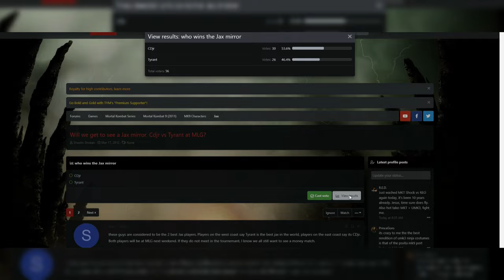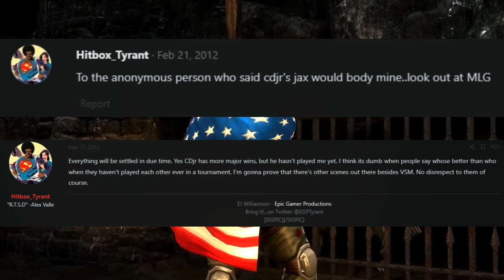The EPIC Battle of Mortal Kombat 9's Two Best Jax Players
In this video, we take a step back to 2012 when the Mortal Kombat 9 competitive scene was filled with passion and talented players looking to prove themselves. Two players – Tyrant and CD Jr. – were the consensus best Jax players from their respective West Coast and East Coast regions.

Fans of the scene debated who was truly superior, ultimately leading to a mirror match ahead of the MLG Anaheim competition in June 2012. This is the story of the best Mortal Kombat match ever played.

Go watch the epic Tyrant vs. CD Jr. (@EpicGP)

0:00 Intro
2:17 Tale of the Tape
7:16 Game 1
10:19 Game 2
11:53 Game 3
13:23 Game 4
14:56 Game 5
16:56 Game 6
19:49 Game 7
21:18 Game 8
23:43 Game 9
25:18 What happened to Tyrant and CD Jr. after the match?
28:05 Outro